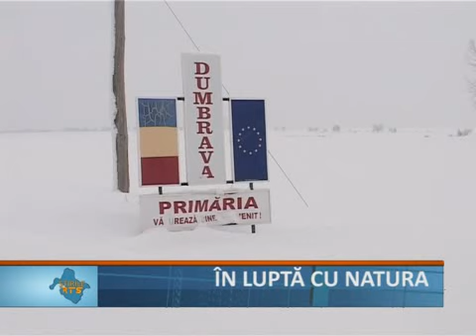in lupta cu natura